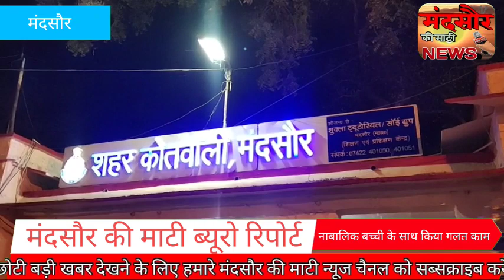मुस्लिम युवक ने नाबालिग बच्ची के अश्लील फोटो खींचकर किया गलत काम हिंदू नेताओं ने पकड़ा रंग के हाथ